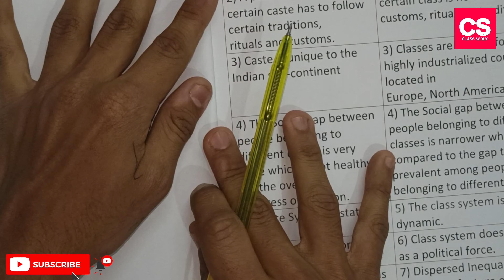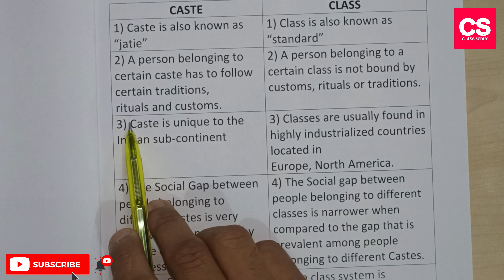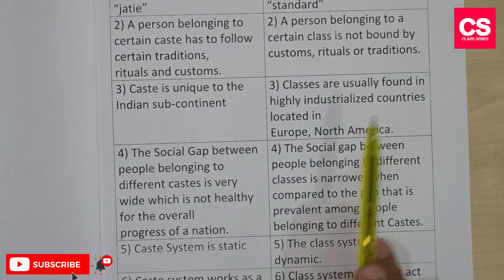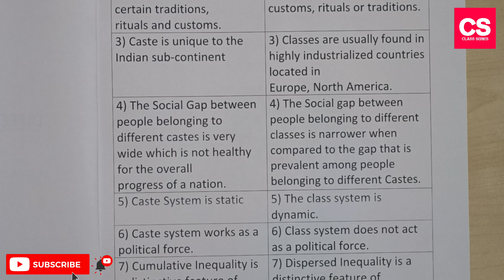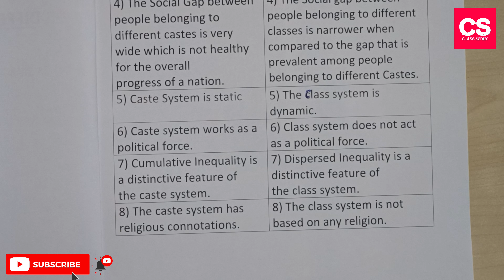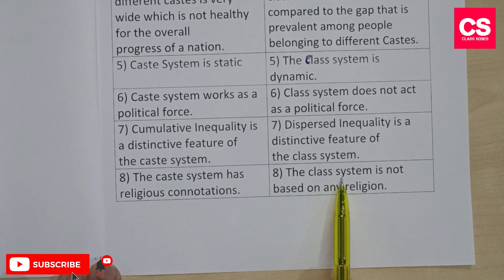Difference Between Caste And Class?-Class Series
This Video Is About Difference Between Caste And Class?

Difference Between Caste And Class?
what is the difference between class and caste quizlet
what is the major difference between caste & class systems
how are class systems different from caste systems
difference between caste and class society
key distinction between caste and class system
what is the key distinction between caste and a class system brainly
caste vs class
difference between class and caste slideshare
main difference between class and caste system
difference between caste and class in sociology
difference between class and caste in sociology in hindi
difference between class and caste in hindi
difference between politics in caste and caste in politics class 10